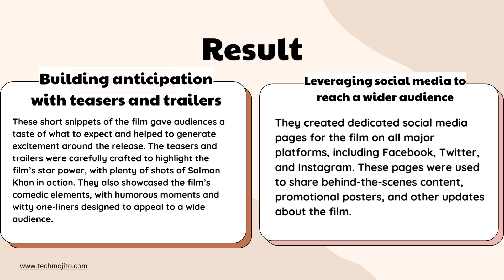Marketing Strategy of Kisi Ka Bhai Kisi Ki Jaan | Techmojito Blog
Techmojito is a Digital Marketing Company. The Company was started by Mr. Swapnil Raj, a Founder and Chief Executive Officer (CEO) at Techmojito, and Miss Tanshu Verma, a Co-Founder of Techmojito. They've 300+ satisfied clients and 1,140+ Successful Consultations.

Address: 4th floor, B S Complex, Near Nirula's Hotel, opp. Metro Pillar No. 30, Sector 15, Noida, Uttar Pradesh 201301
Open Hours: 9am–6pm
Follow Techmojito on Social Platform
ˍˍˍˍˍˍˍˍˍˍˍˍˍˍˍˍˍˍˍˍˍˍˍˍˍˍˍˍˍˍˍˍˍˍˍˍˍˍˍˍˍˍˍˍˍˍˍˍˍˍˍˍˍˍˍˍˍˍˍˍˍˍˍˍˍˍˍˍˍˍˍˍˍˍˍˍˍˍˍˍˍˍˍˍˍˍˍˍˍˍˍˍˍˍˍˍˍ